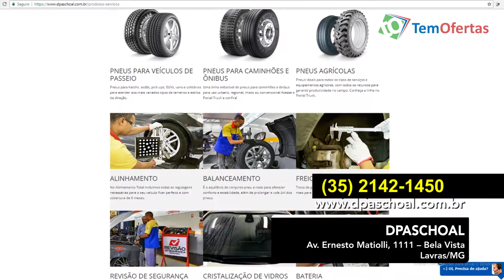TemOfertas - DPaschoal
TemOfertas do dia 04/07/2018